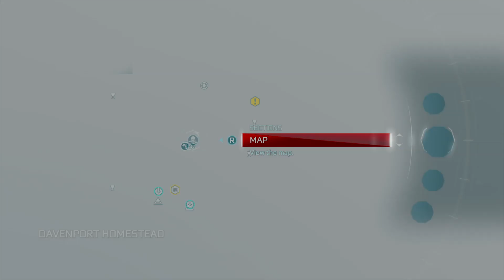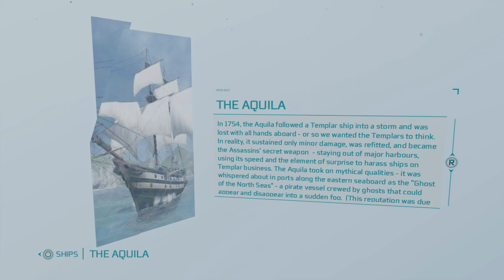Assassin's Creed III Remastered (Part 5)